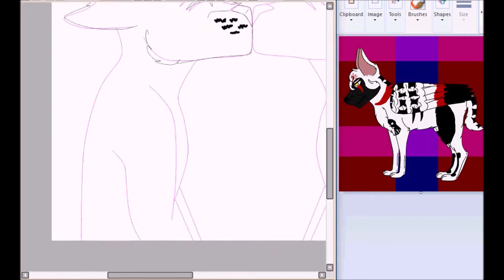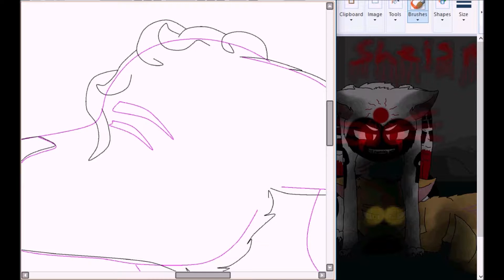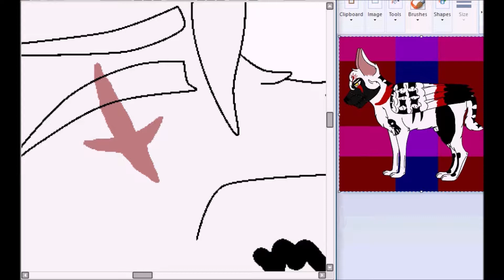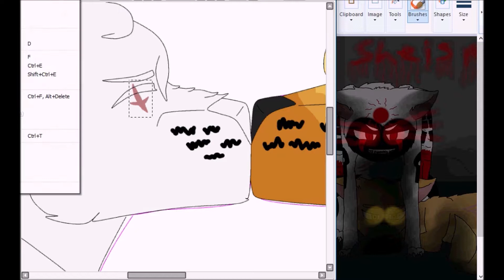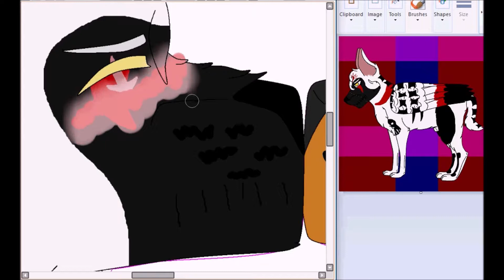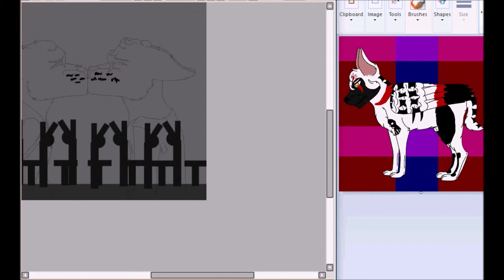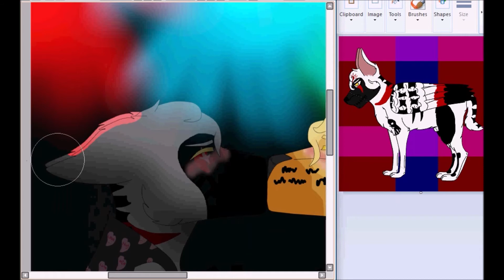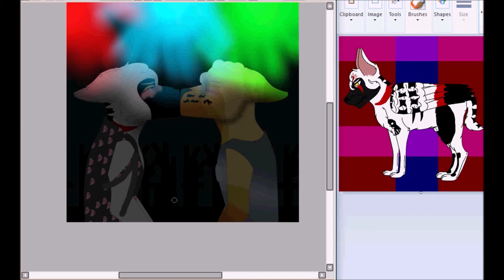She likes girls Speedpaint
Please fallow me on other sites
Deviantart-itachilover1of10.deviantart.com